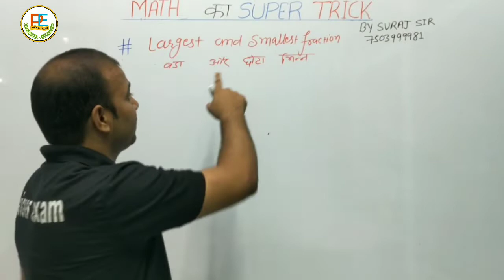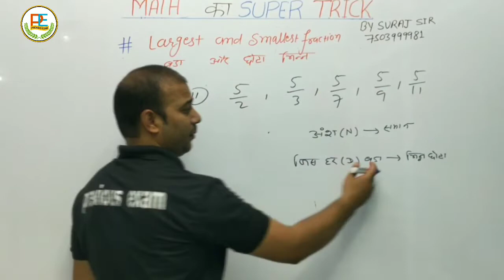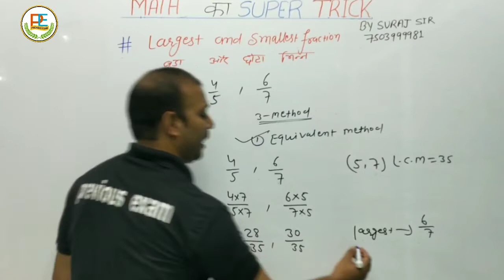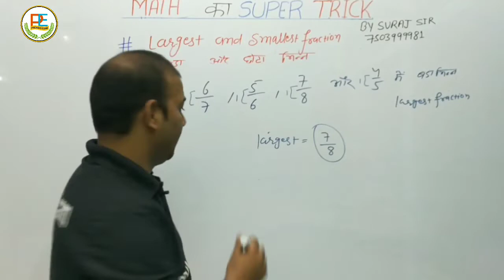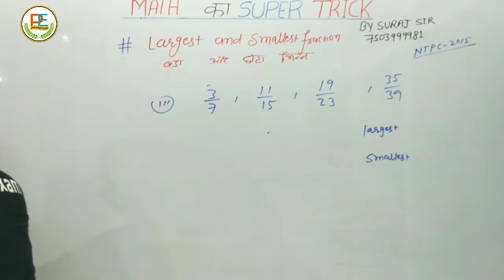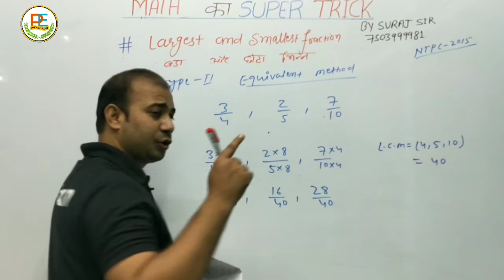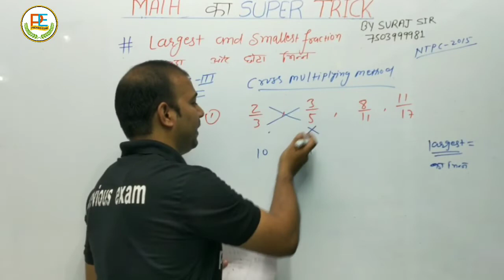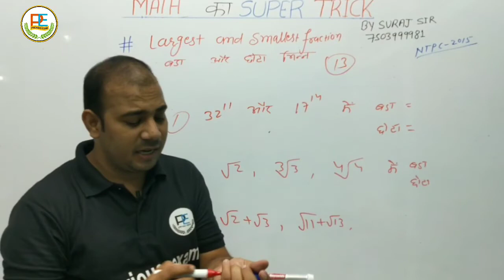MATH KA SUPER TRICK -13 BY SURAJ SIR